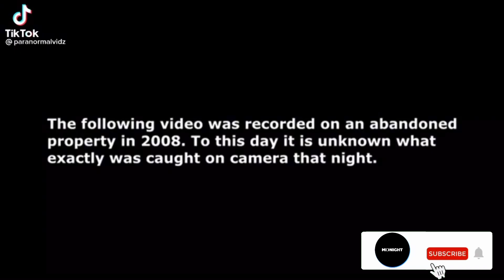Creepy Videos Found on the Internet‼️ | TikTok Compilation #14